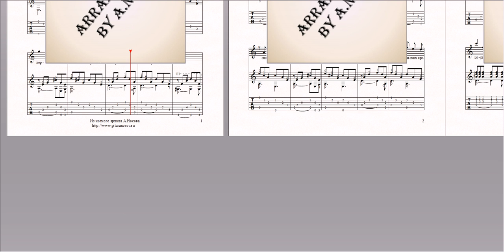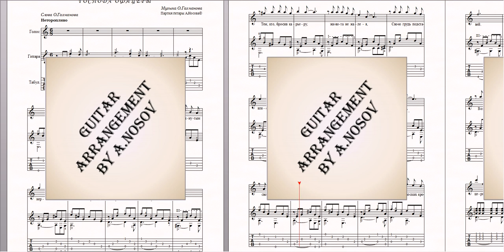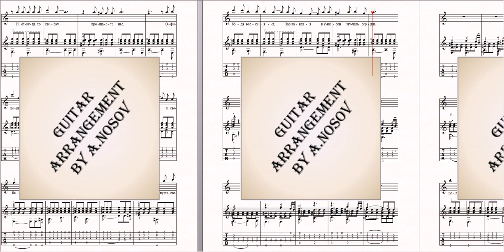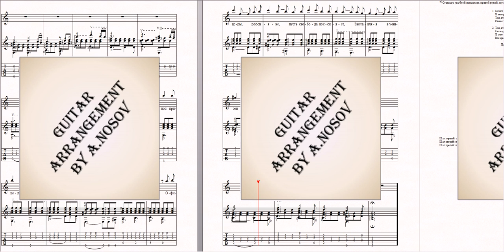Господа офицеры (О.Газманов) Ноты для вокала и гитары